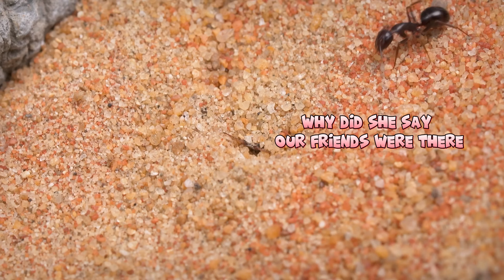Simulating a Desert Ecosystem for my Ants 🐜😱 ANTTREK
Simulating a Desert for Ants 🐜😱 ANTTREK

Ever wondered how ants survive in the harshest environments? 🌵🐜 In this experiment, we create a miniature desert habitat for our ant colony! One side is barren and lifeless, while the other flourishes with greenery. Will the ants adapt to the extreme conditions? Watch as they explore, dig tunnels, and build their empire in this desert survival challenge!.